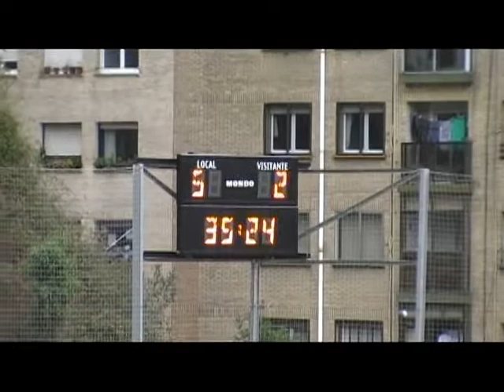C.D. Peña 5:2 ARTIBAI F.T. (Aitxarte, 2014/11/16)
2014ko Azaroaren 16an Bilboko Aitxarte futbol zelaian jokatu zen partiduaren laburpena.